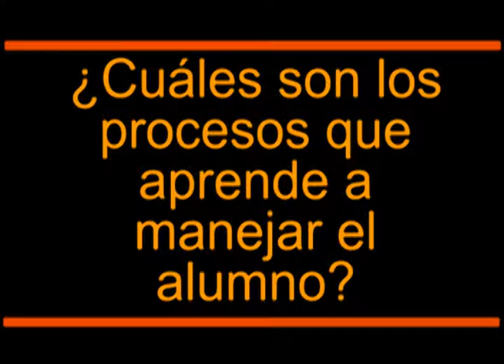La Gestión de compras y aprovisionamiento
Eleuterio Acosta. Profesor invitado del iLi